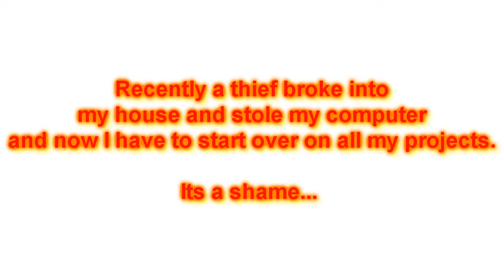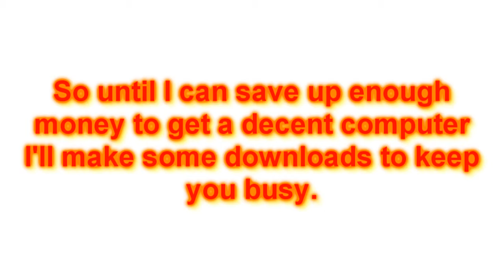Voice actors, Video Gamers, and YTPMVers Needed. (Update video)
Update video and other stuff.

Lost projects...

several finished YTPs,
200 sub special,
sparta soccer round against Cuttnsee,
and my hour long epic movie...

Roles info

Voice actor Roles are still open.
1 male and female needed. Maybe more.